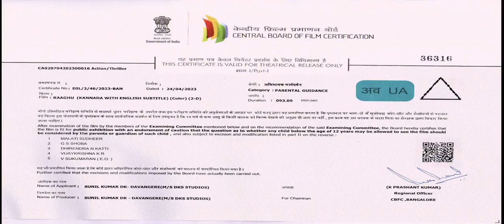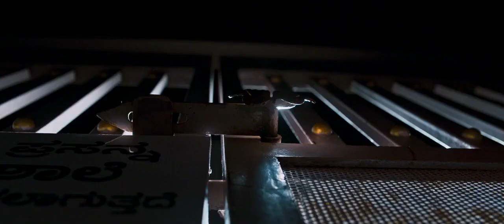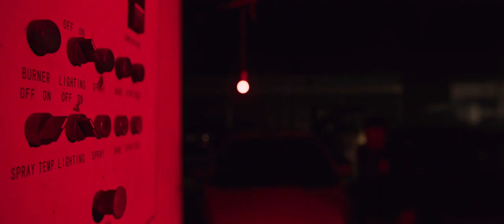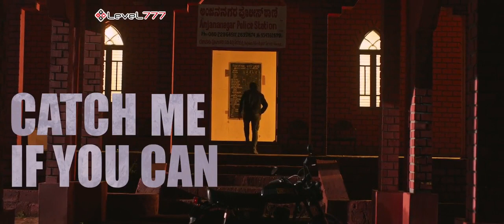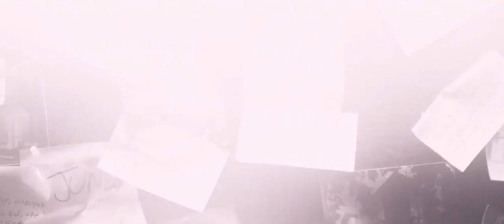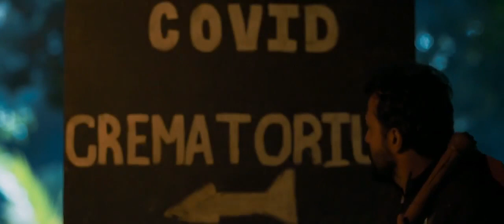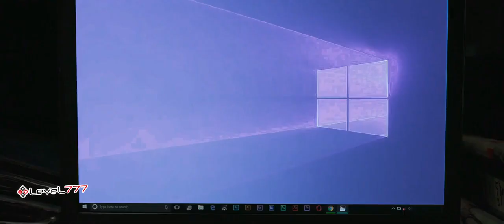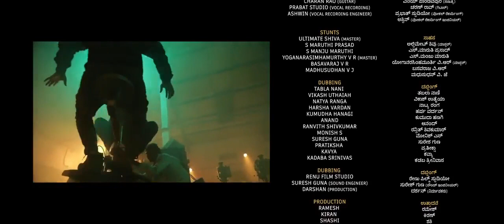ONLINE DATING - Award Winning Hindi Shortfilm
hollywood movie in english, hollywood movie 2023, hollywood movie english, Hollywood movie
hollywood movie in hindi, hollywood movie hindi dubbed 2023 new action, hollywood movie in hindi dubbed, Hollywood movie hindi dubbed
hollywood movie in english, hollywood movie english mai, hollywood movie, Hollywood movie 2023South movie
free moviesmovies 2023 full moviesouth new movie 2023 hindi dubbed
new movies
porn addiction
horror stories
horror story
horror stories animated
trailers